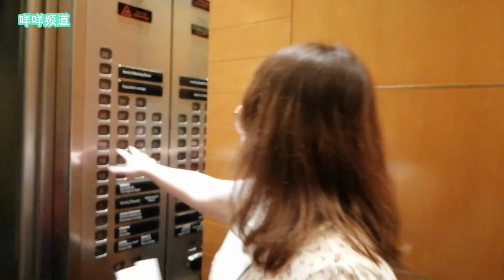交通方便吉隆玻酒店 Hilton Kuala Lumpur | 步行就可以到KL Sentral, LRT以及MRT~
大咩小咩觉得酒店挺清洁的，都十分满意。房间蛮宽大，灯光也舒适，而且房间设计蛮细心的。要去乘搭LRT或MRT，只需使用酒店里的通道就可以直接抵达了，绝对是安全方便，不怕风吹雨打。酒店防疫工作十分不错哦。